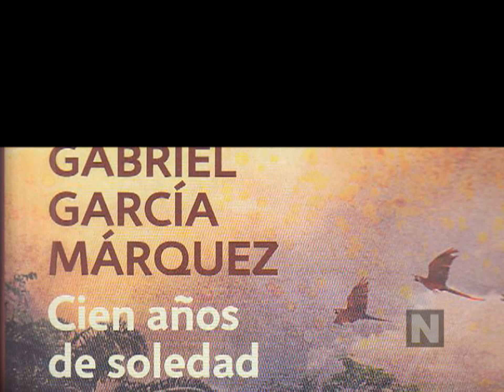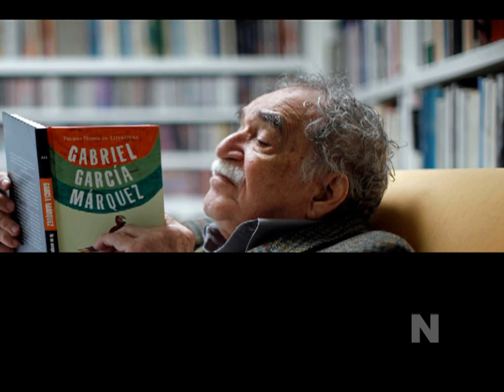Hechos y datos: Gabriel García Márquez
En nuestra sección Hechos y Datos le damos una mirada al legado de Gabriel García Márquez.